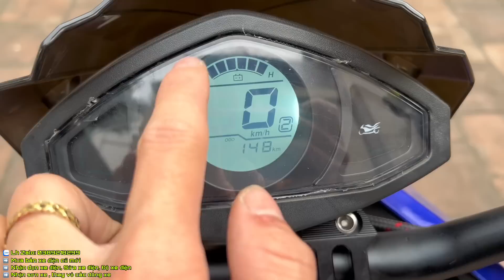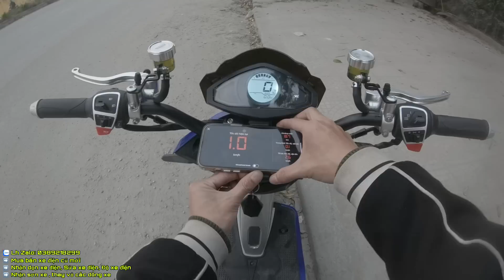Test Xe của Sơn Sơn Đc 3kV4 + 100s sp 6 bình || Xe Điện Độ